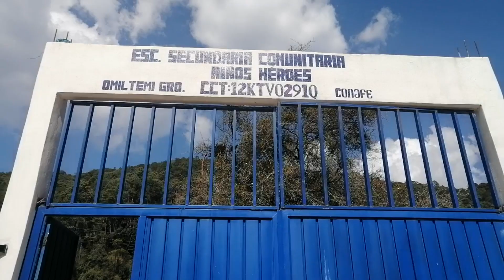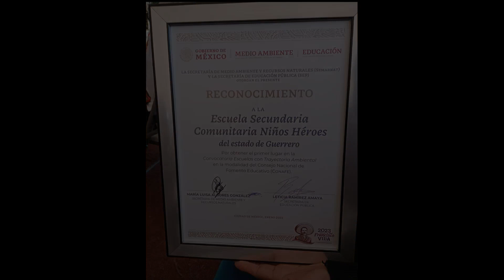Comunidad Omiltemi "Reconocimiento a Escuelas con Trayectoria Ambiental 2022"